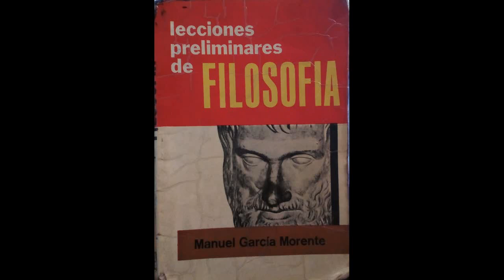6 Manuel García Morente Lecciones Preliminares de Filosofía Lección II, Fragmento 1